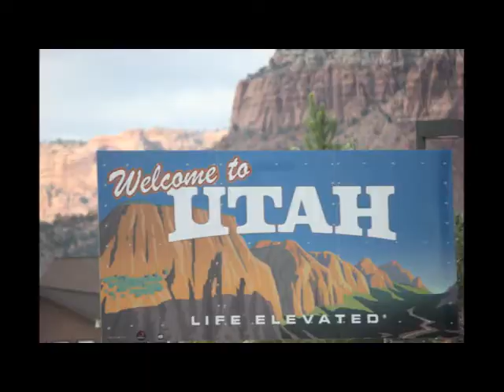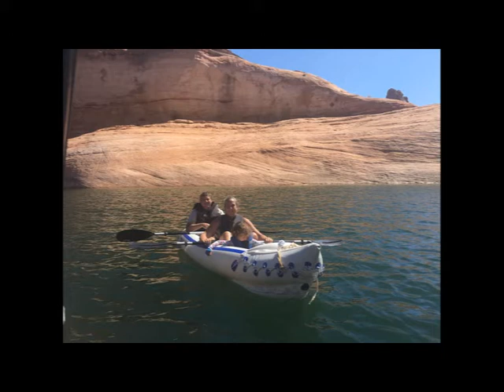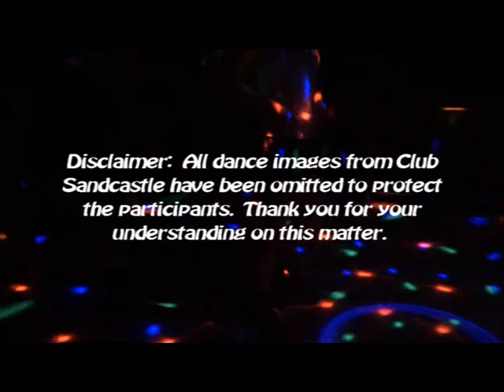Powell 2016 Final